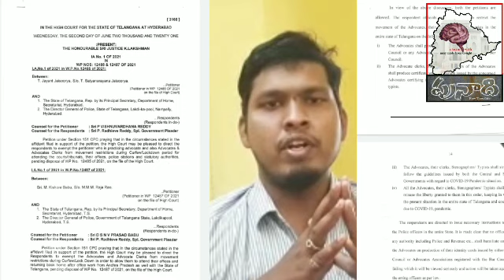లాక్‌డౌన్‌ నుంచి న్యాయవాదులకు మినహాయింపు... న్యాయవాది గడ్డం వెంకటేష్